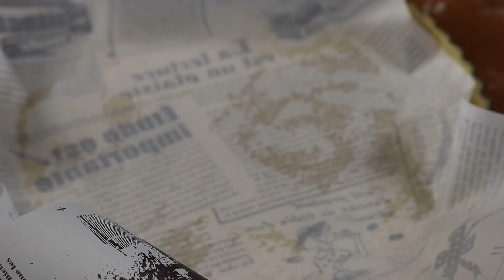Seasonal Springtime Pleasure: Delicious and Light Quiche for Sunny Days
Follow us 💚

Indulge in the flavors of the season with this delightful quiche recipe. Made with a buttery shortcrust pastry, tender new potatoes, fragrant leeks, and sweet peas, this light and savory dish is perfect for sunny days.

// Ingredients //

Shortcrust pastry
200g Small Potatoes
300g Frozen Peas
1 Leek
1 Clove of Garlic
1 Lemon
3 Eggs
250g Sour Cream
120g Grated Emmental Cheese
1 Tablespoon Mustard
10g Dill
1 Tablespoon Olive Oil

Baking Beans or something else to weigh down the Pastry so it doesn't rise up.
Butter for greasing the pan
500 ml Water to cook

Bake the Pastry with the beans at 200°C for 10 Minutes, remove the Beans and bake for another 10 Minutes.

Bake the Quiche at 200C° for 25-30 Minutes.
Let the Quiche cool for 10 Minutes before serving.

Thanks for tuning in :) Enjoy!